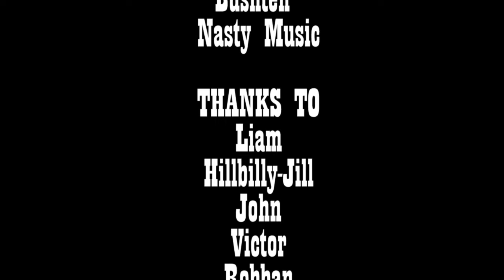Jock McBastard - Redneck Life (Officiell musikvideo)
Videoproduktion:
Nasty Music KB

Från skivan:
Jock McBastard - Breaking Barriers